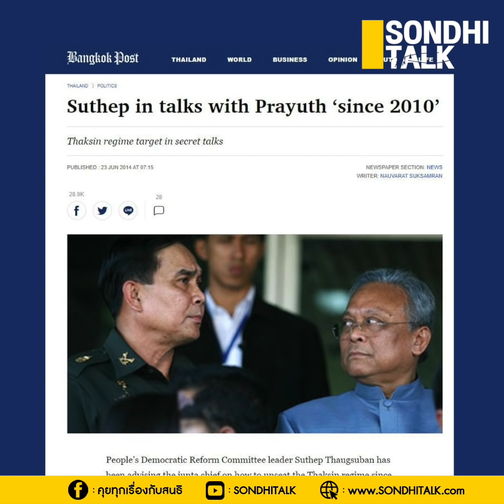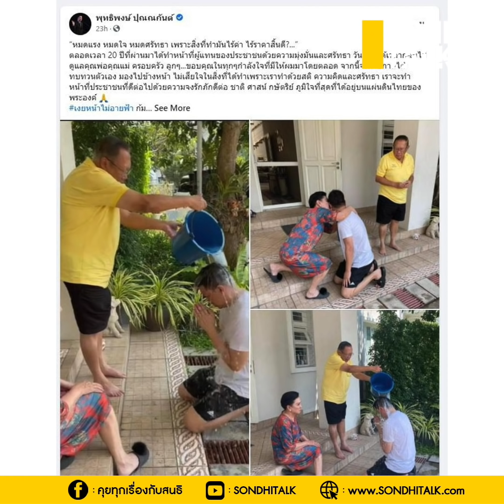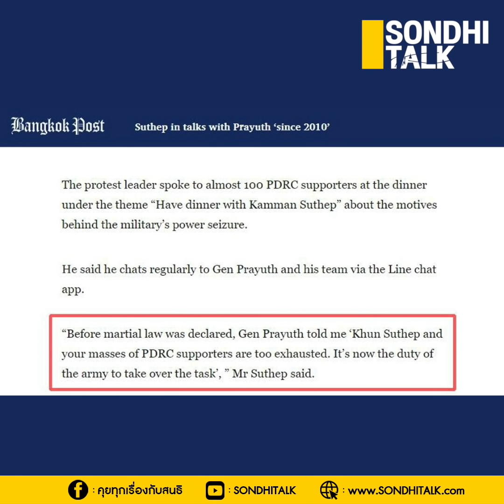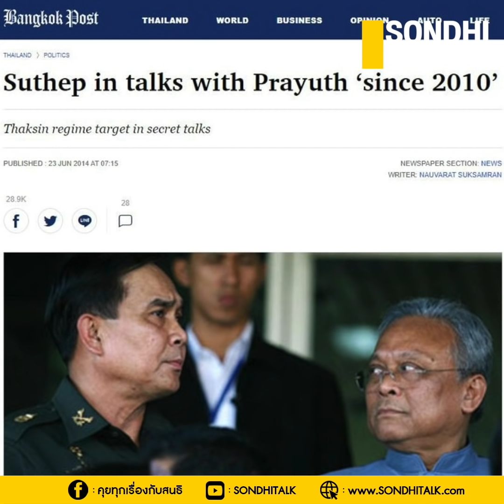หมดศรัทธา : Sondhitalk (ผู้เฒ่าเล่าเรื่อง) EP.75